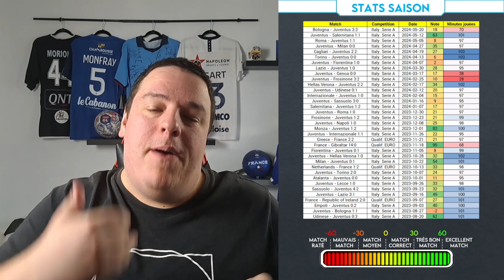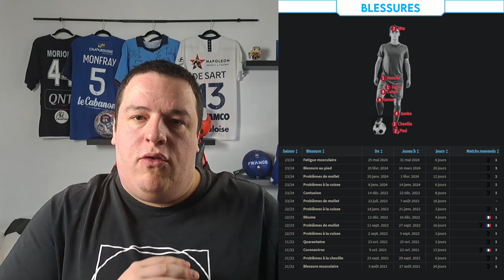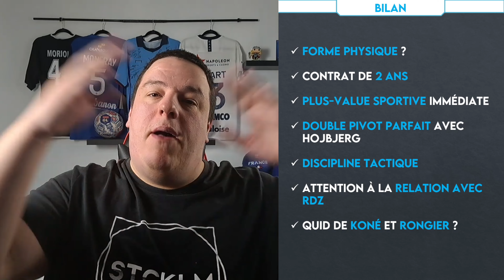🔵⚪ ADRIEN RABIOT débarque à l'OM, le coup de maître ?